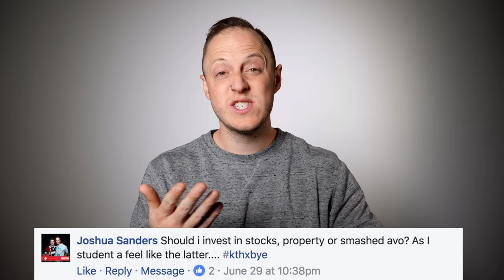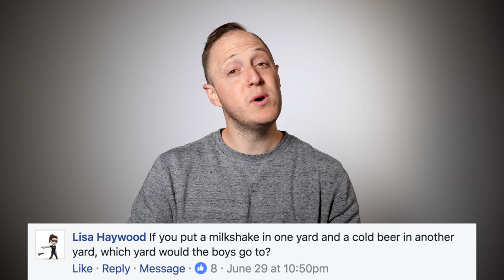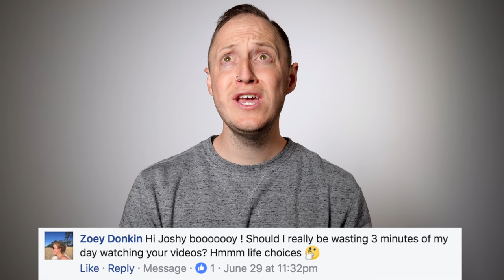Smashed Avocado is DANGEROUS : Just Ask Josh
I'll be in Fiji on a short mission trip sooooo you'll have to wait a week for the next episode, SOZ!